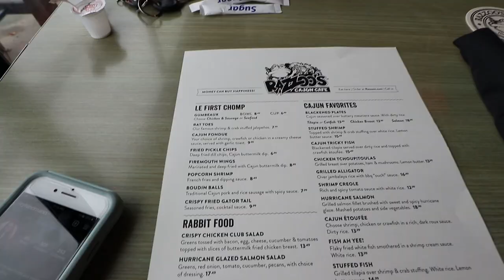VLOG: QUICKLOTZ SHOP WITH ME AND DALLAS TRIP | MILITARY WIFE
Hi guys! Welcome to a new vlog. The beginning of this vlog started off when I did a tiny bit of shopping at ALDI and was still in fort hood. I did some grocery shopping and then headed home and spoke about some of my new favorites. I talked about the new Netflix show Ginny and Georgia and how much i loooved the show. I then came to Dallas for the weekend with family. I came and went to QuickLotz which is a discount store and gave you a shopping haul as well.

Today is another vlog with your everyday military wife living on fort hood!

A little about me is I am Ivy! I used to live on Oahu in Hawaii and now me and my husband moved back to Texas where we are originally from, my husband is stationed at Fort Hood so that is where we are currently living! We used to live in Dallas originally and I do lots of lifestyle vlogs and the occasional style type of video. I would love to have you here on my channel and I appreciate all of the love and support on these videos!

Any Products I mentioned here!